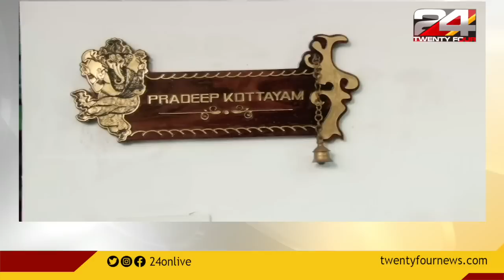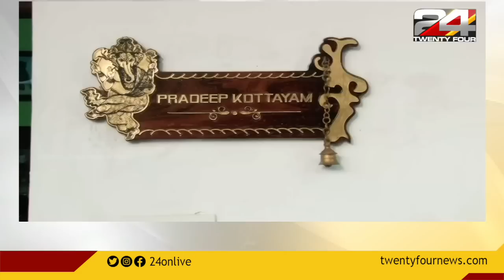അന്തരിച്ച കോട്ടയം പ്രദീപിന്റെ സംസ്കാരം ഇന്ന് വൈകീട്ട് 4 മണിക്ക്